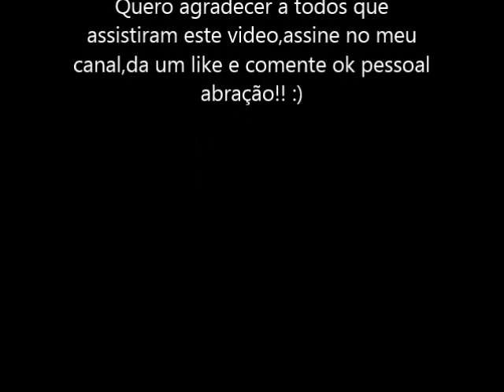COMO FAZER ENRAIZADOR NATURAL DE TIRIRICA - CONFIRA!!!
Fiz este video mostrando a utilização da tiririca como hormônio natural para enraizar estacas de plantas ou frutíferas e plantas.